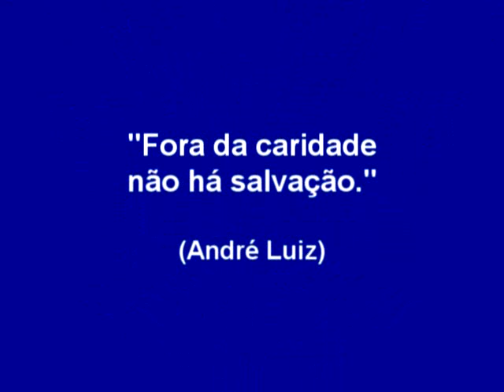Sylvio Montenegro - Sincera Mente - 07-12-2009 - Programa 07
Sylvio Montenegro em seu cometário, presta  homenagem ao autor do gol do título do Flamengo, Ronaldo Angelim.